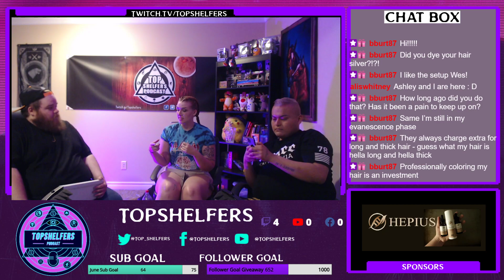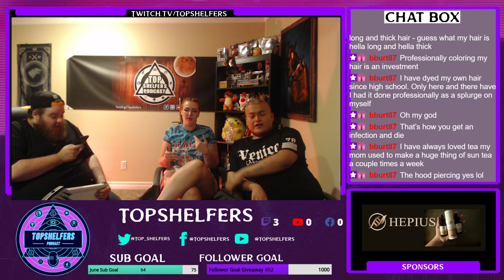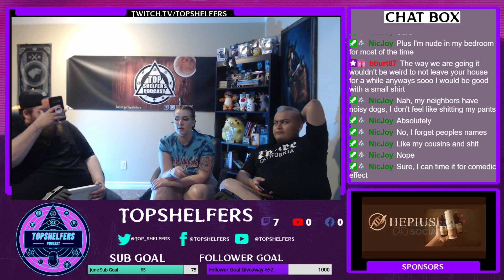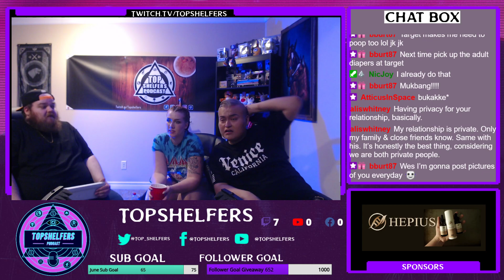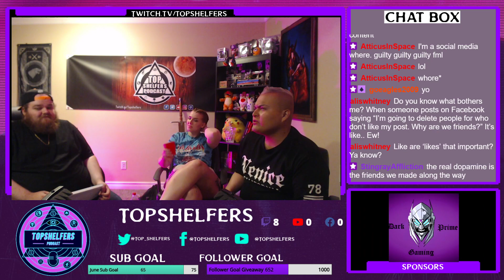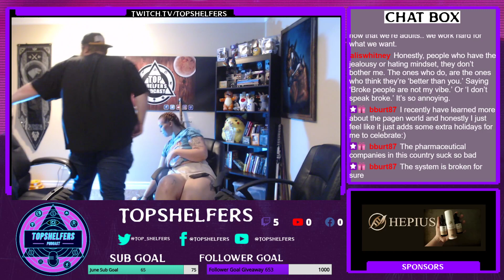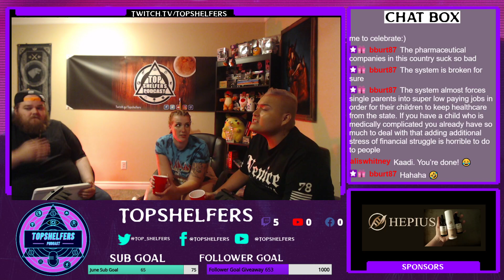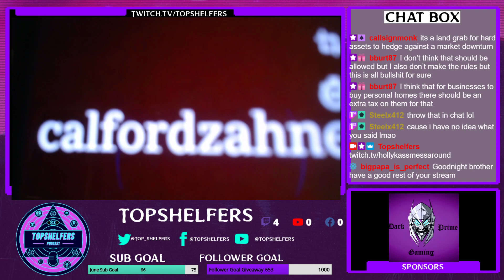Topshelfers Podcast Episode 250: LITTYTITTY with Kass & Calford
Drinking and good times. Those are always the best nights when Calford and Kass are in the studio!